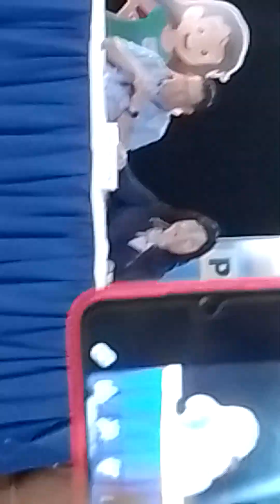PIA PRESS CONFERENCE(2)